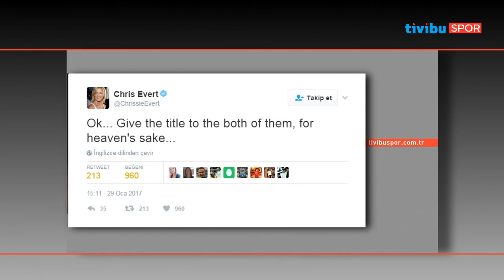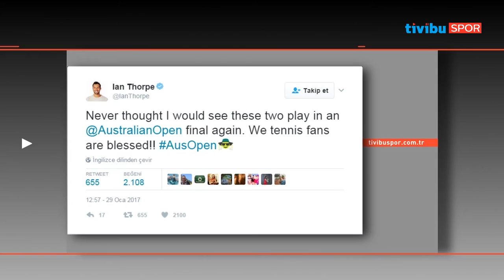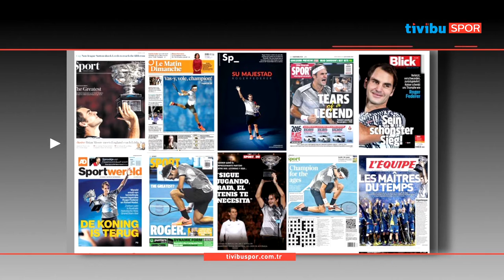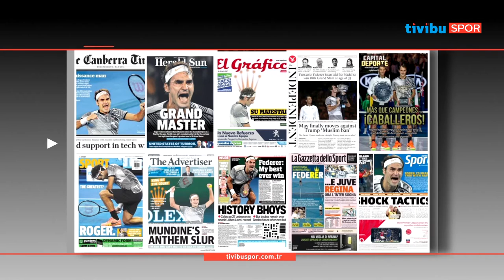Tenis Raporu - 30 Ocak 2017